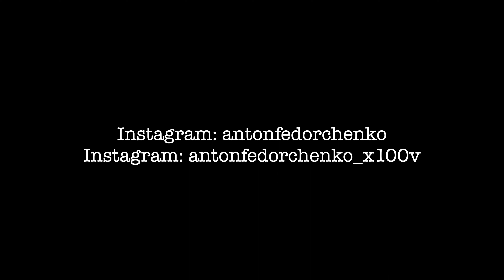POV backstage in studio Fujifilm X100V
Backstage in studio, photoshoot 📸📸📸